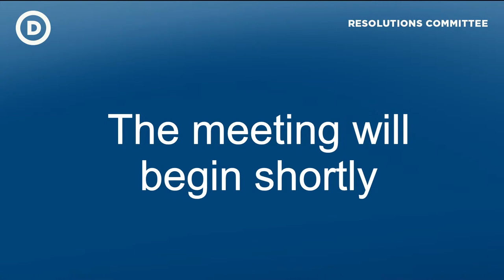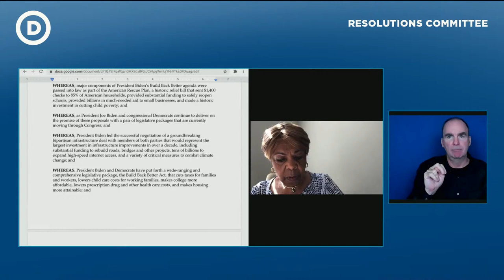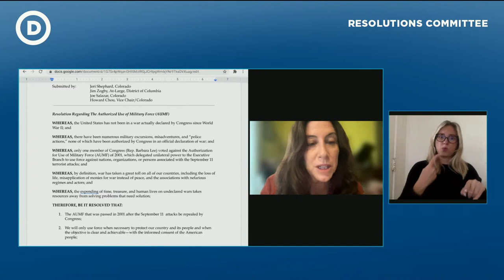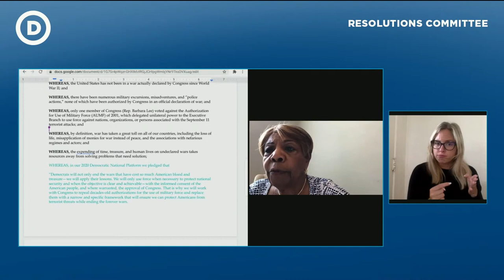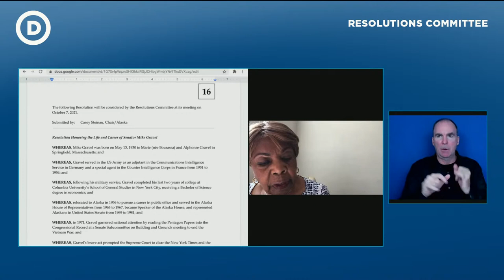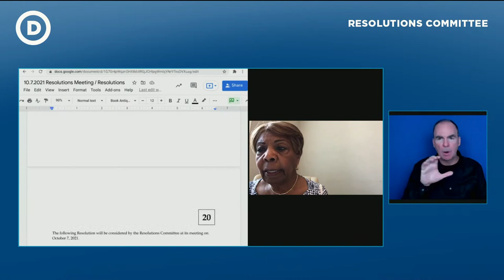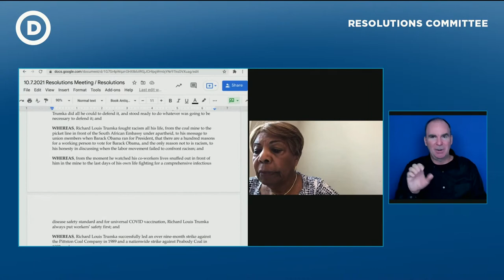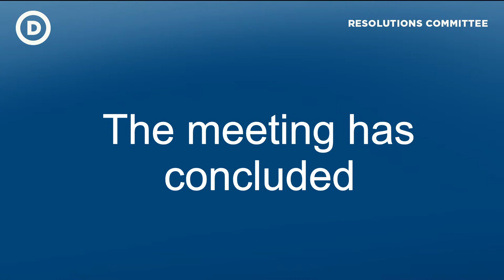DNC Resolutions Committee Meeting - October 7, 2021